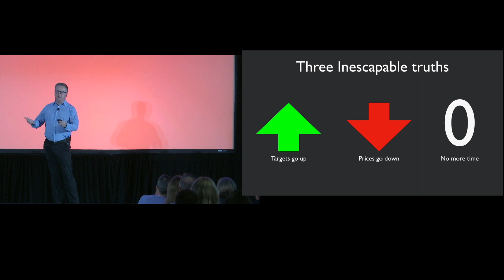Don't stop thinking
ExcessionEvents.com